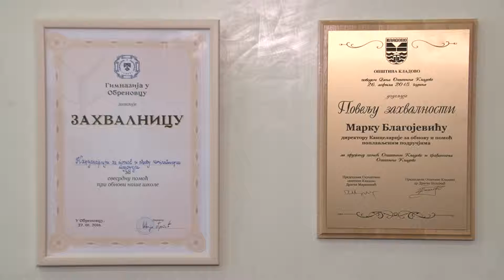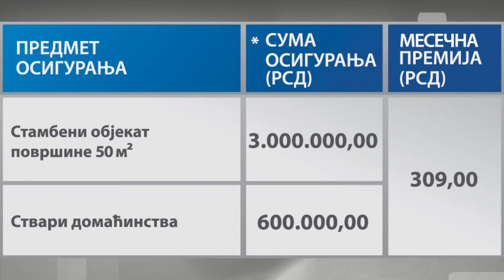Osiguranje od elementarnih nepogoda | "Ekonom i ja" RTS 2, 09. maj 2016.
Zašto je važno osiguranje od elementarnih nepogoda?
Da li je bolje "sprečiti nego lečiti" kada je osiguranje u pitanju?
Emisija "Ekonom I ja" RTS2  09. maj 2016. (ponedeljkom u 18.30h, repriza petkom u 10h)